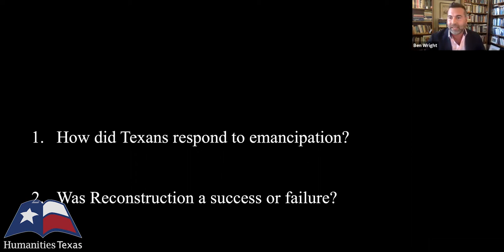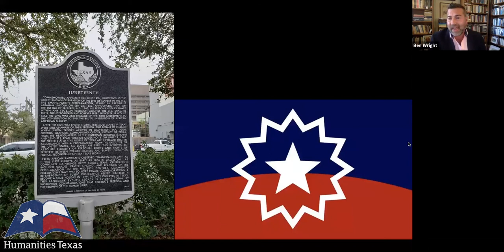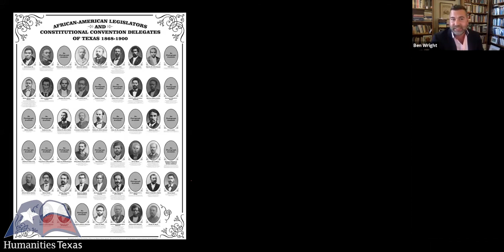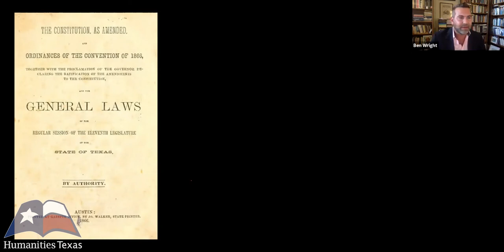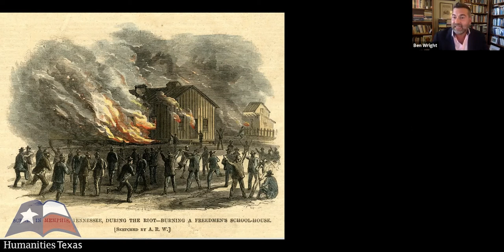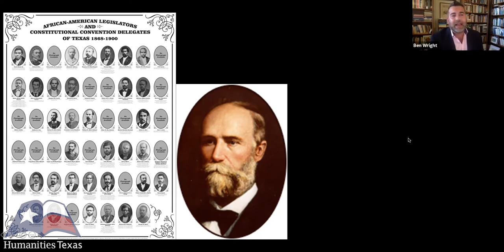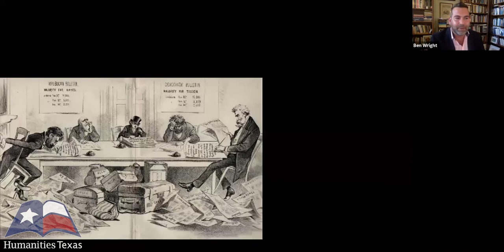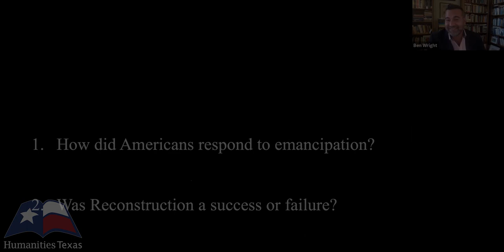Ben Wright, "Reconstruction," (February 2021)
Ben Wright of The University of Texas at Dallas delivers a lecture on the Reconstruction Era on February 22, 2021. To learn more about Humanities Texas education programs, visit us